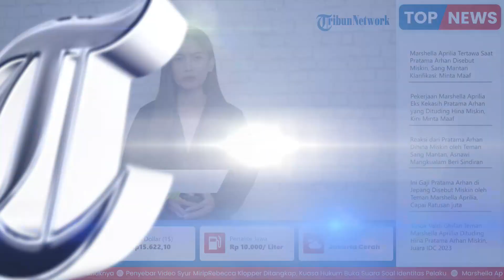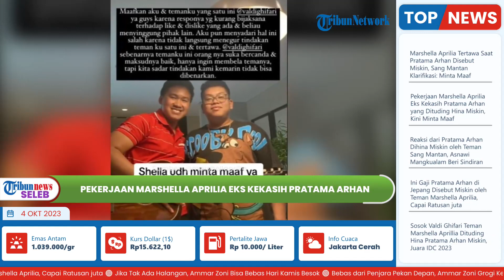Terungkap! Pekerjaan Marshella Aprilia Mnatan Pacar Pratama Arhan: Banjir Endorse Pasca Jadi Mantan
TRIBUNVIDEO.COM - Terungkap pekerjaan Marshella Aprilia, mantan kekasih Pratama Arhan yang diduga menghina sang pesepakbola miskin.

Adapun diketahui, sosok Marshella Aprilia ini sempat juga viral.

Ia pun kembali jadi sorotan, lantaran berdasarkan perkataan dari rekannya, diduga ikut menghina Pratama Arhan miskin.

Melalui live TikToknya, Marshella bersama teman-temannya, kedapatan membicarakan Pratama Arhan dan keluarga barunya dengan Azizah Salsha.

Bahkan, mereka secara terang-terangan menyebut Pratama Arhan miskin.

Hingga tega menyindir soal kekayaan ayah Azizah Salsha.

Lebih lanjut, profesi mantan kekasih Prtama Arhan ini pun sontak membuat publik penasaran.

Lantas apakah pekerjaan Marshella Aprilia ini?

Diketahui, Marshella Aprilia lahir di Semarang, Jawa Tengah, dan kini berusia 22 tahun.

Ia merupakan mahasiswa di Universitas Dian Nuswantoro Semarang.

Marshella pun dikabarkan memiliki minat yang kuat dalam bidang musik, khususnya dalam bidang menyanyi.

Namun, nama Marshella Aprilia mulai dikenal luas oleh publik melalui keterlibatannya dalam hubungan romantis dengan Pratama Arhan.

Marshella diketahui merupakan seorang penyanyi dan selebgram yang aktif di platform TikTok serta Instagram.

Awalnya, ia memiliki sekitar 150 ribu pengikut di Instagram.

Namun, setelah kabar pernikahan antara Arhan dan Zize, pengikut akun Shella melonjak menjadi 400an ribu pengikut.

Yang sontak membuat meningkatkan pemasukan keuangannya.

Selain sebagai selebgram, Shella juga merupakan seorang pebisnis.

Ia berbisnis dalam bidang perlengkapan komputer dan printer.

Dirinya, dikabarkan menjual produk-produknya secara online, menunjukkan sisi wirausaha yang aktif dalam dirinya.

Adapun, soal hubungan Shella dan Pratama Arhan kini telah kandas.

Mereka sebelumnya telah mengenal satu sama lain sejak masa sekolah menengah.

Hingga pada suatu titik, pada saat itu, persahabatan mereka berkembang menjadi hubungan asmara yang langgeng.

Hubungan mereka tidak hanya dibangun di atas dasar cinta romantis, tetapi juga memiliki dasar persahabatan yang kuat.

Karena, mereka telah melewati berbagai tahap kehidupan bersama.

Meskipun cinta dan persahabatan mereka tumbuh kuat, faktor perbedaan agama tampaknya telah menjadi tantangan bagi hubungan Shella dan Pratama Arhan.

Dalam kehidupan pribadi mereka, Marshella Aprilia mengikuti keyakinan Kristen.

Sementara, Pratama Arhan adalah seorang Muslim.

Perbedaan agama ini lah yang kemungkinan besar memiliki dampak besar pada dinamika hubungan mereka.

Hal itu juga dapat dikatakan menjadi salah satu alasan, mengapa hubungan mereka harus berakhir.

Diketahui, pada bulan Juli 2023, Pratama Arhan dan Marshella Aprilia dikabarkan berpisah.

Kemudian, hanya dalam beberapa bulan setelahnya, Pratama Arhan menikah dengan Azizah Salsha yang juga beragama Muslim.

Sebagai informasi, polemik antara Marshella Aprilia dna Pratama Arhan ini berawal dari hinaan miskin kepada sang pesepakbola.

Bahkan, mereka secara terang-terangan menyebut Pratama Arhan miskin hingga menyindir kekayaan ayah Azizah Salsha.

Yang mana diketahui, awalnya salah satu teman Marshella yaitu Valdi Ghifari menanyakan siapa sosok Pratama Arhan.

Valdi Ghifari kemudian menanyakan, apakah Pratama Arhan adalah sosok yang ia kenal miskin.

"Arhan ini siapa? Yang miskin itu ya," katanya.

Ucapan temannya tersebut, mendapat reaksi tawa keras dari Marshella Aprilia yang seolah sepakat dengan hal tersebut.

(Tribun-Video.com/TribunSumsel.com)

Artikel ini telah tayang di TribunSumsel.com dengan judul Pekerjaan Marshella Aprilia Eks Kekasih Pratama Arhan yang Dituding Hina Miskin, Kini Minta Maaf,

Penulis: Laily Fajrianty | Editor: Kharisma Tri Saputra

VP: Latif